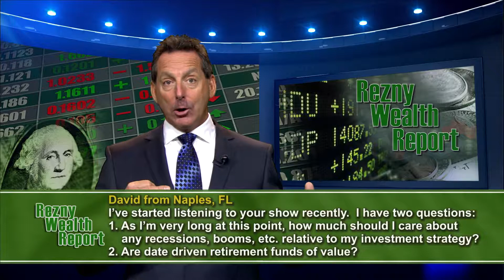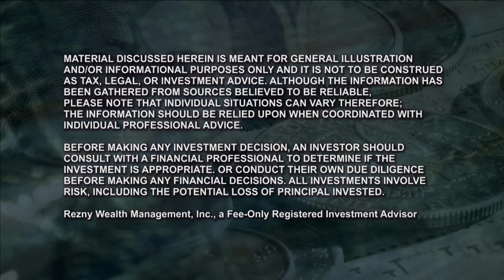The Rezny Wealth Report TV Show